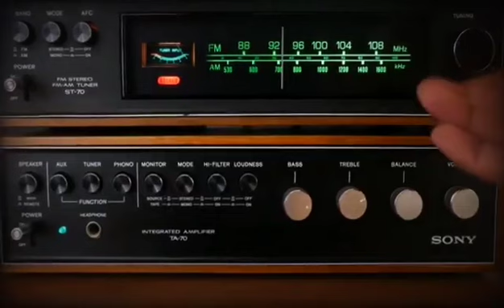Pot Kettle Black - 'Take One' OFFICIAL VIDEO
Take One by Pot Kettle Black
From the EP 'Before'
Available on all streaming sites

Recorded & Mastered at Untapped Talent
Music & Lyrics by Pot Kettle Black
Video by Jodie Nicholson